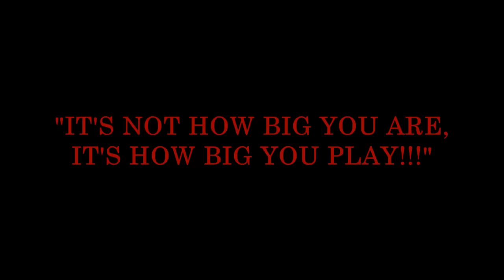Tanner Gorski #11 Desert Oasis Quarterback, Fall 2011 Highlight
#11 Tanner Gorski, Quarterback Desert Oasis fall 2011 highlight